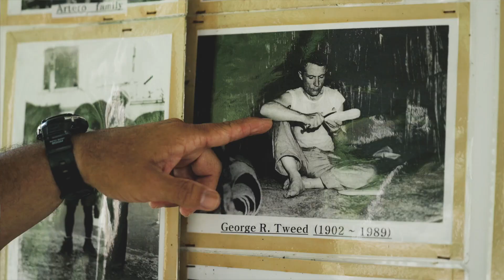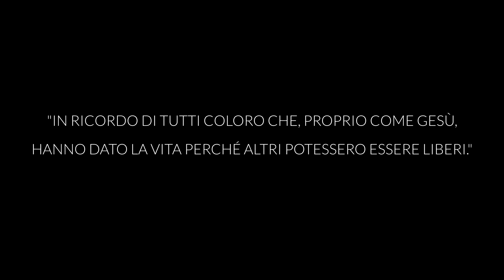RIFLESSI DI SPERANZA - Macro grazia in Micronesia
Taj Pacleb